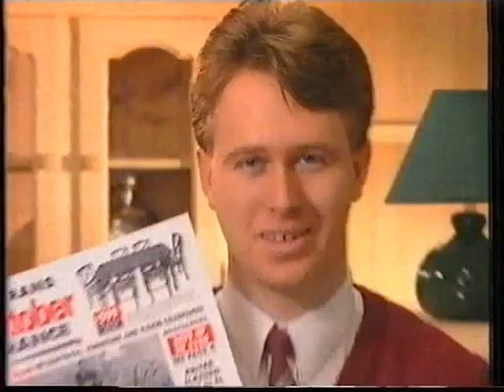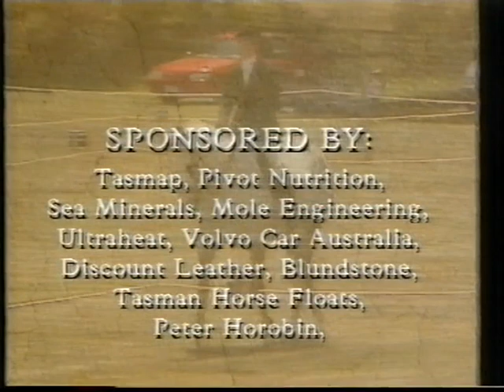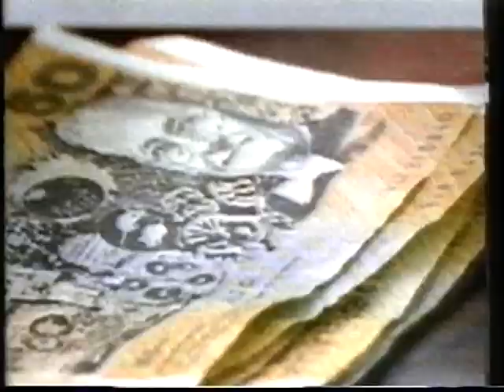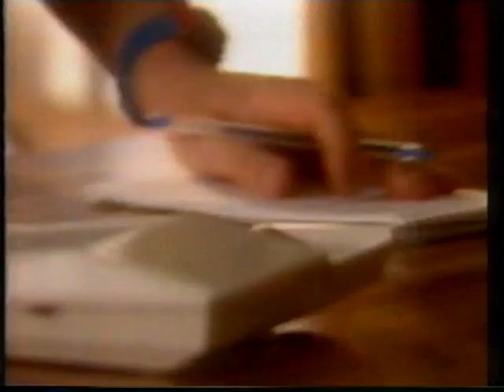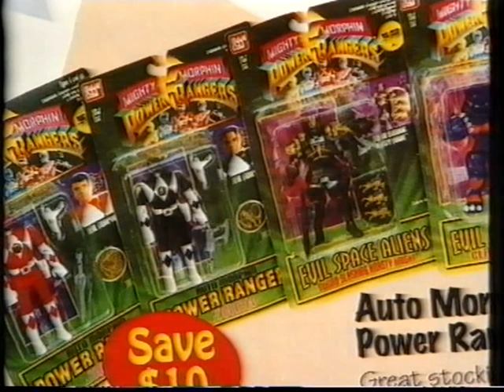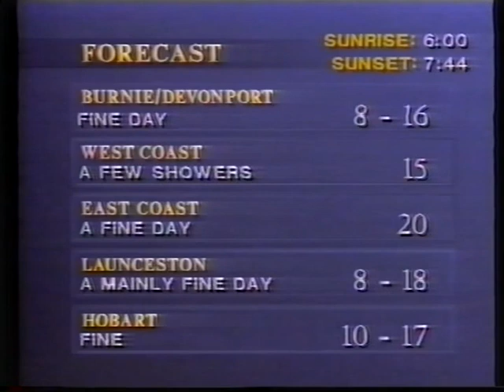Southern Cross Tasmania (TNT9) Local Promos/Ads/Playout 1996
Recorded Off-Air via relay Ch5A at Table Cape to VHS.